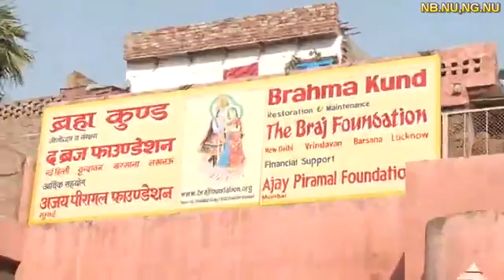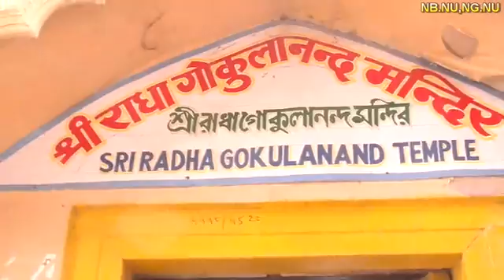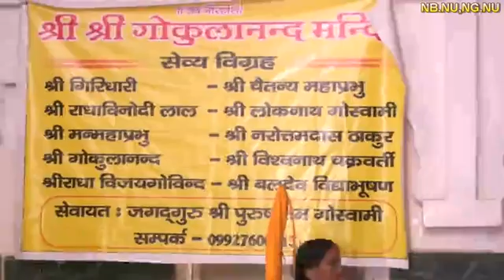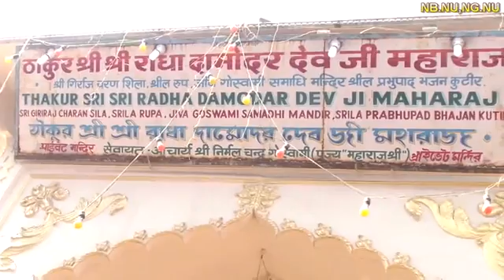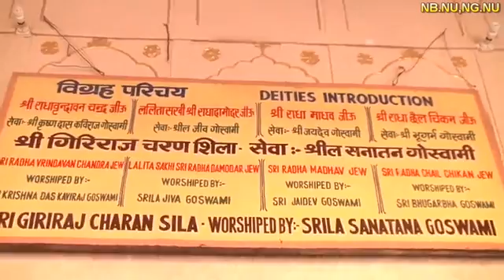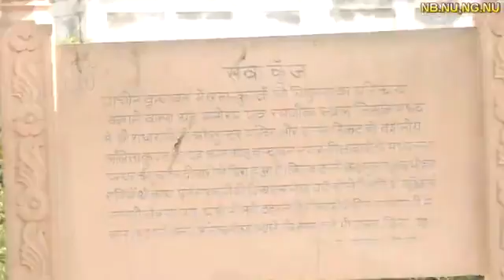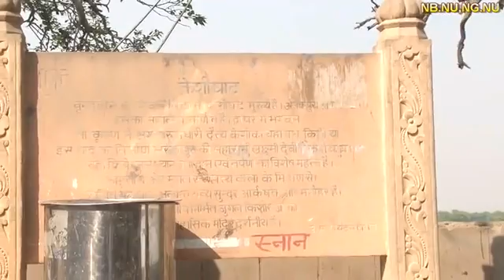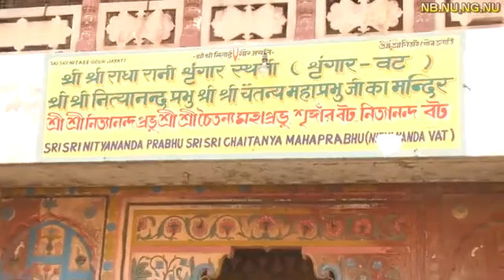00254 Hindi Brahmakund To Keshighat Parikrama Vraja Yatra Bhaktiratna Sadhu SDV 11 6 2012 Radha Kris